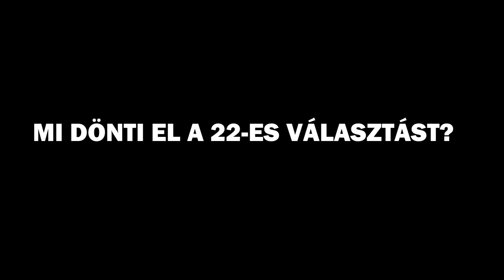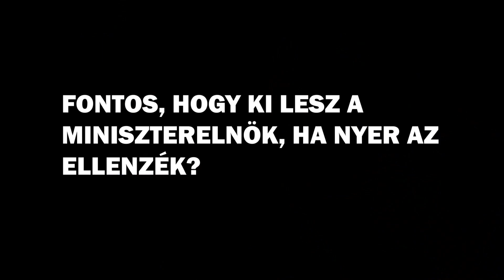NEM AKAROK STABIL KORMÁNYT, SE KARIZMATIKUS VEZETŐT! (DOBREV, KARÁCSONY, MÁRKI-ZAY)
Olyan új kormányt szeretnék - akár Dobrev Klára, akár Márki-Zay Péter, akár Karácsony Gergely vezeti - amely felelősségre vonható és könnyen megbuktatható. Az ország legyen stabil, ne a kormány pozíciója.